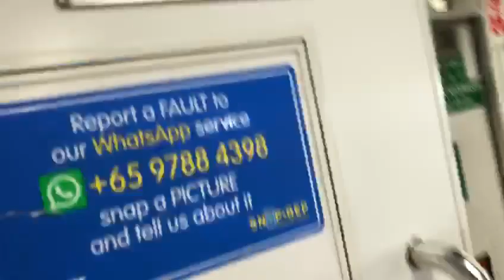[SMRT Trains] EWL KSF C151B [647/648] Arriving EW24/NS1 Jurong East toward EW1 Pasir Ris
Train: C151B
Model: KSF
Siding: Joo Koon siding
Depot: Changi Depot
Bound: EW1 Pasir Ris
Set: 647/648
From: EW29 Joo Koon (2) (2016 terminate)